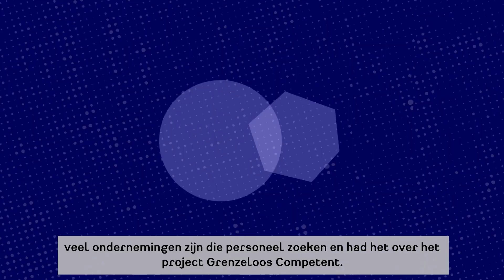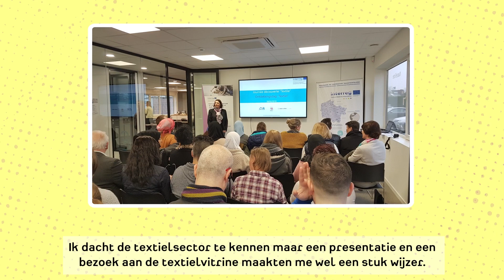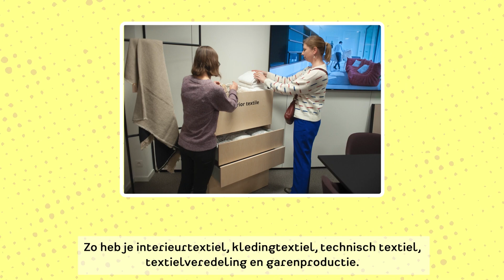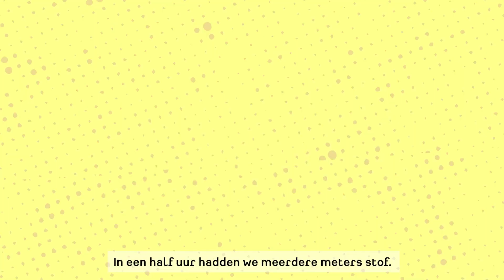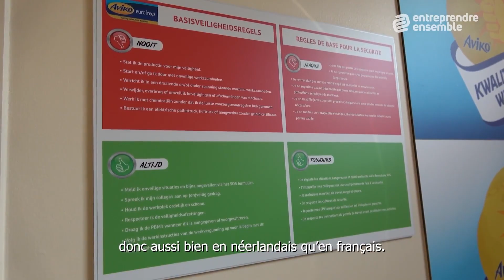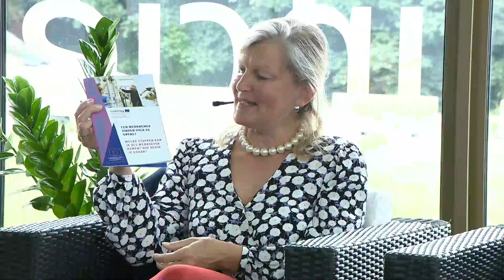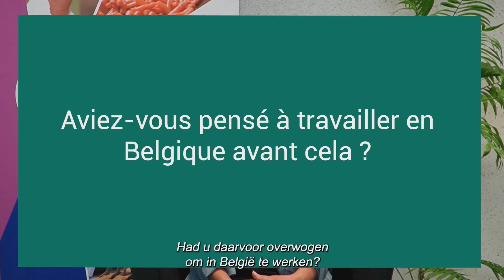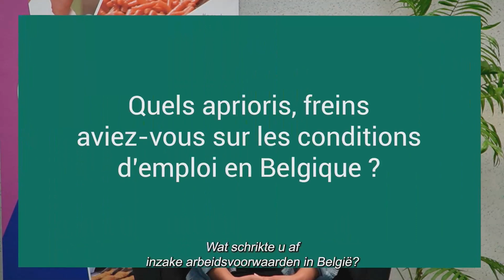L'événement de clôture "Compétences sans Frontières" | Septembre 2021 | Partie 2 (FR)